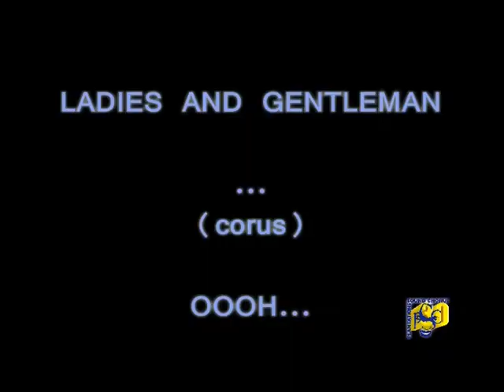CORO GOSPEL (PLANTATIOS SOUND CHORUS)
PLANTATIOS SOUND CHORUS. Gruppo Musicale composto da una formazione mista di circa trenta elementi e da cinque strumentisti: chitarra, basso, 2 tastiere, batteria e percussioni. Il repertorio è basato sui Negro Spirituals, Gospel, Work Songs, Ballate, Folklore dell' America del Nord e delle Indie Occidentali, Canzoni Moderne.

Per info e prenotazioni concerto:
T.&T. Art Management
via Giovanni XXIII,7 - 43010 Pilastro (Pr)
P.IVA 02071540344